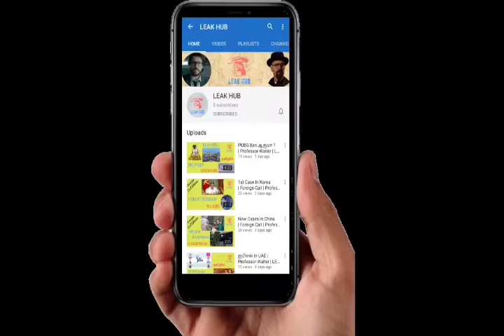" Mahi " - தோனி | Random | Professor-Walter | LEAK HUB